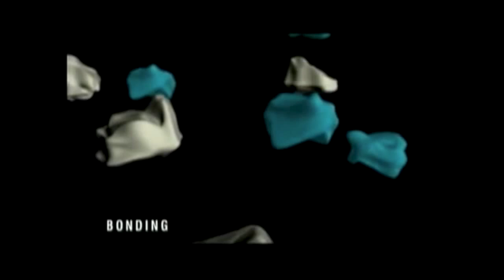IChemE Global Awards 2015 - ‘Micronized rubber powder – green for free’ by Lehigh Technologies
Lehigh Technologies is a specialty chemicals company that produces high-performance micronised rubber powders (MRP). This is a lower-cost, high-performance, sustainable material that replaces oil-derived feedstocks to deliver equal-to-enhanced performance. Lehigh converts rubber from end-of-life tyres and other post-industrial rubber into micron-scale powders used in a wide range of consumer and industrial applications. Customers include over 60 leading tyre, asphalt and plastics companies around the world.